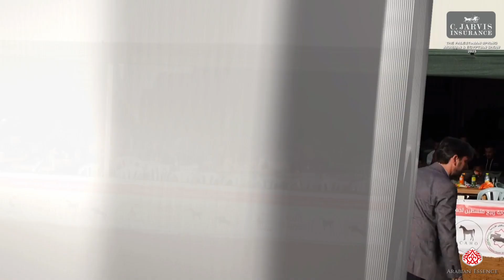The Palestinian spring Egyptian Show 2023 - Class 10.mp4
The Palestinian spring Egyptian Show 2023